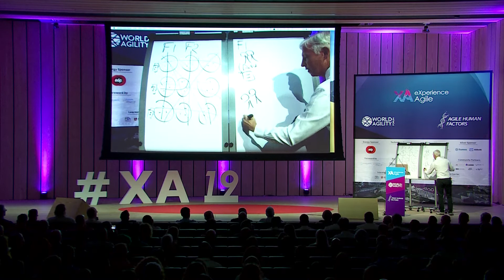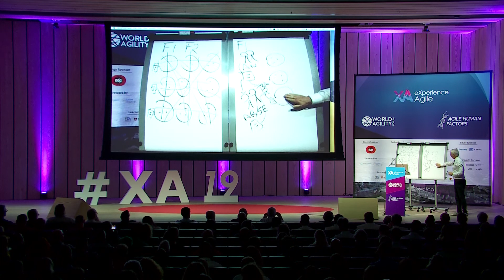CraigLarman - XA2019 Part IV